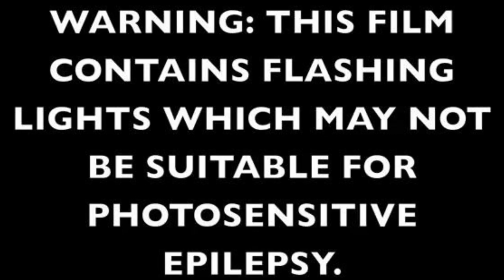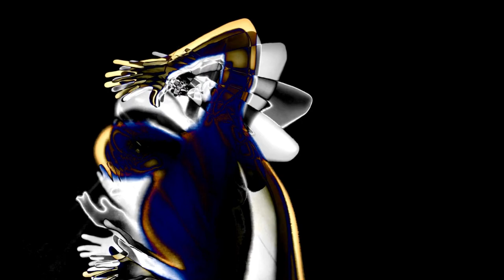DJ RON 2023